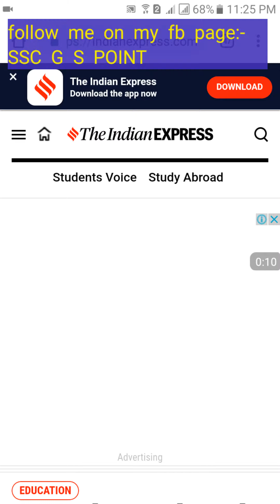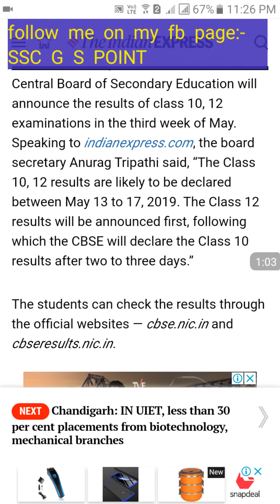CBSE 10th,12th, रिजल्ट डेट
CBSE 10th,12th, result date